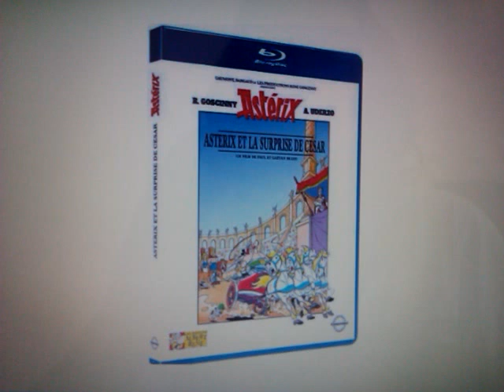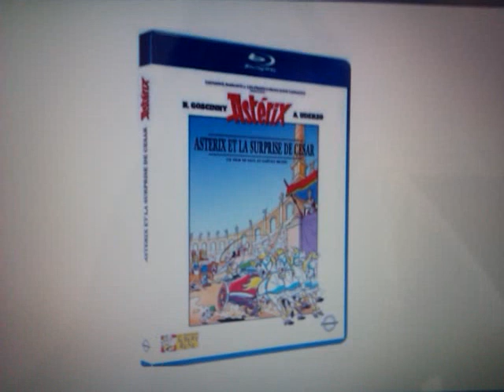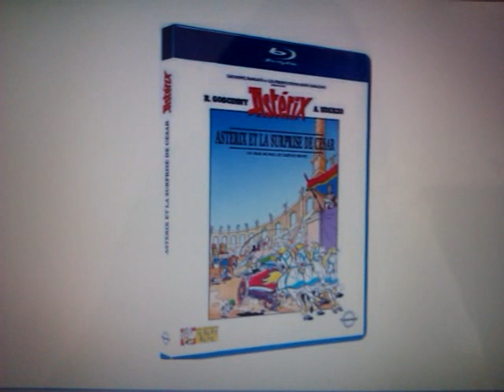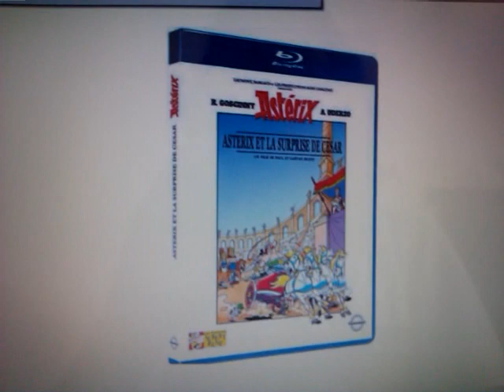Asterix: The Land Of The Gods - Mikros Image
Pfew, it took me a while to finish this video. I think about 25 takes... Anyway, I hope you guys are equally excited about this new Asterix & Obelix animation movie!